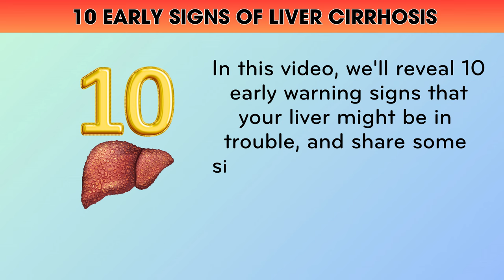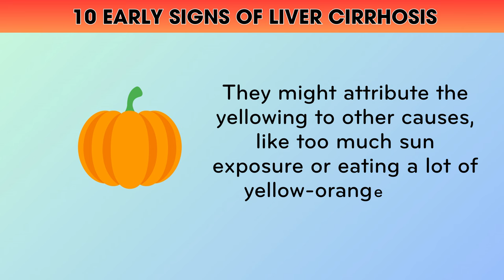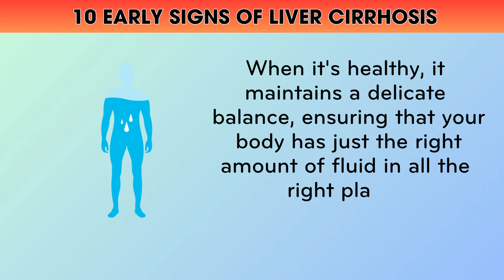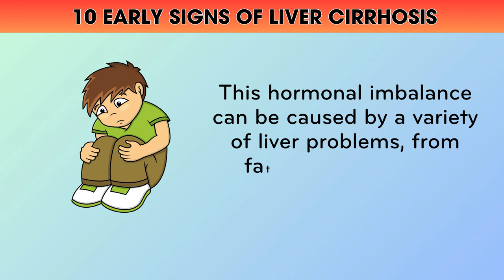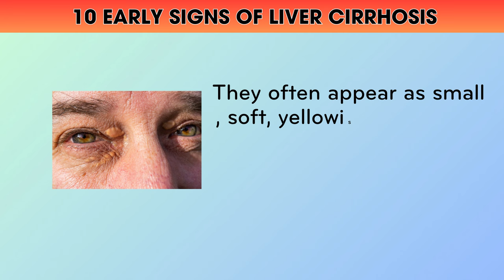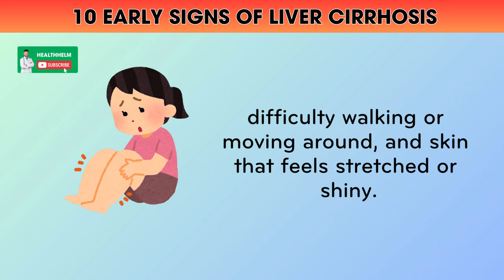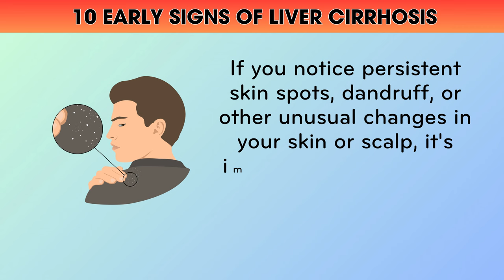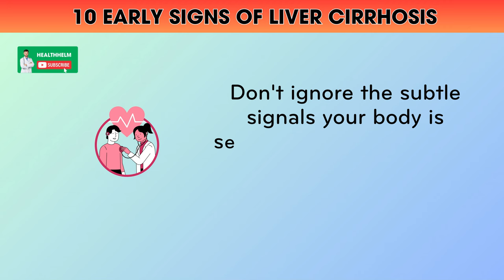DON'T IGNORE! 10 Early Signs of Liver CIRRHOSIS | Health Helm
Are you experiencing strange symptoms but not sure what they mean?
Your liver is a silent warrior, working hard to keep you healthy. However, when it's under attack from excess fat, alcohol, sugar, or other factors, it can start showing subtle signs of distress.
In this video, we reveal 10 early warning signs that your liver might be in trouble, such as spider veins, yellowing skin, red palms, swollen belly, and more. We also share simple yet powerful tips to help support your liver's recovery.
Don't ignore these red flags - catching liver problems early can make a big difference in preventing more serious damage.
Key Points:
Spider veins on face/chest
Yellowing skin and eyes (jaundice)
Red, warm palms
Swollen, distended belly (ascites)
Enlarged breasts in men (gynecomastia)
Thick, curved nails
White spots on eyelids (xanthelasma)
Swollen right foot/leg
Skin spots, dandruff
Lichen planus rash